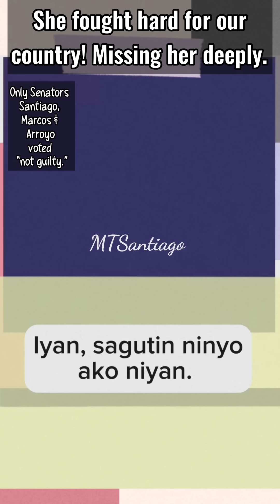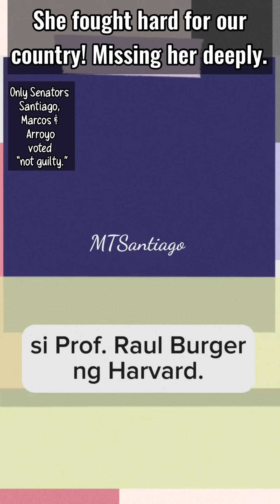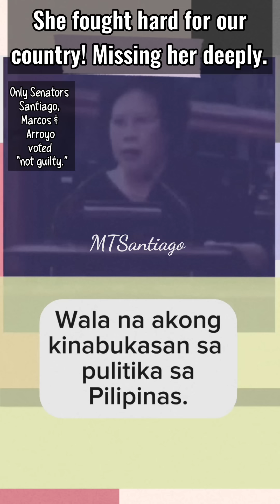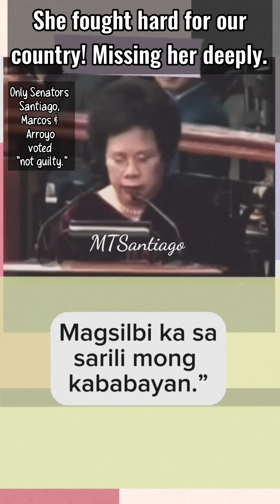Walang katulad! Nag-iisa lang! Nakaka-miss ang ganitong klase ng tao sa Senado.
Nag-iisa lang po kayo sa puso ng mga tao. Walang bahid ng ano mang katiwalian. Parating ipinagtatanggol kung ano ang tama at ayon sa Saligang Batas. Mula sa langit, gabayan po ninyo ang bansang Pilipinas. 🙏